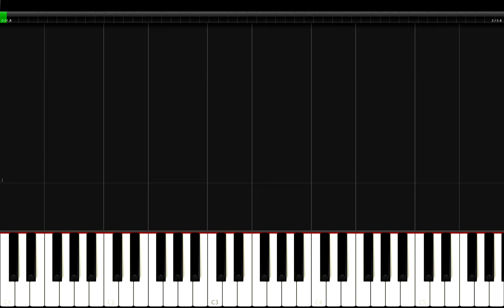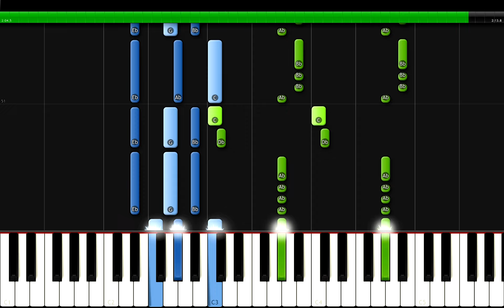Charlie Puth - Charlie Be Quiet! Piano Tutorial